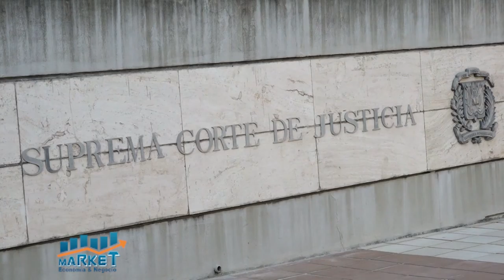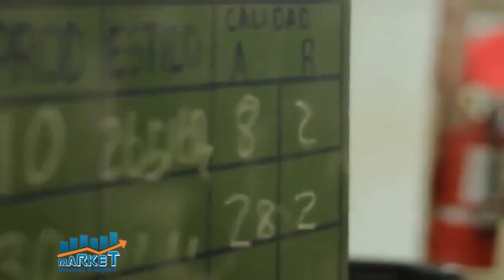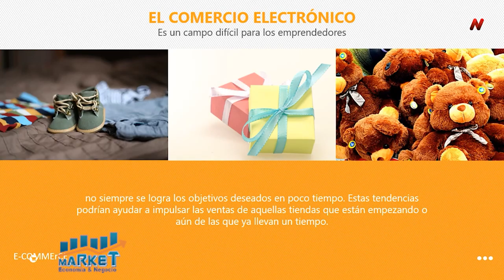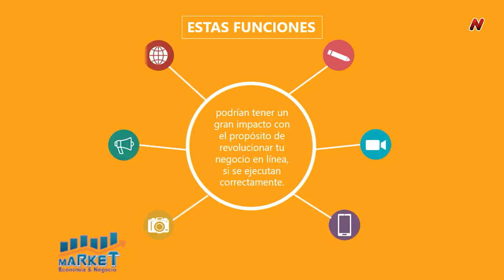MARKET EYN B 1 09 12 20